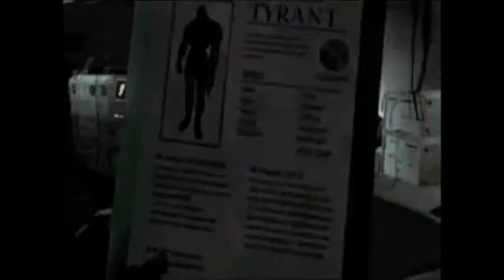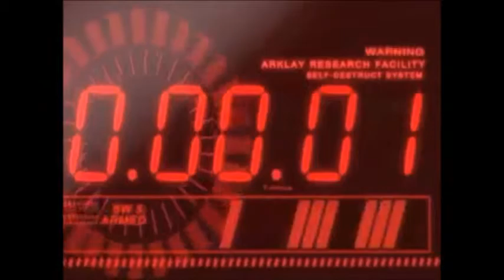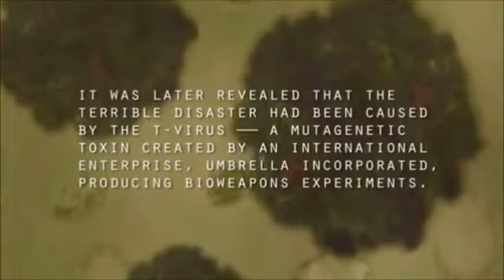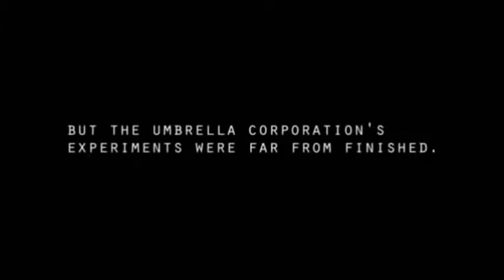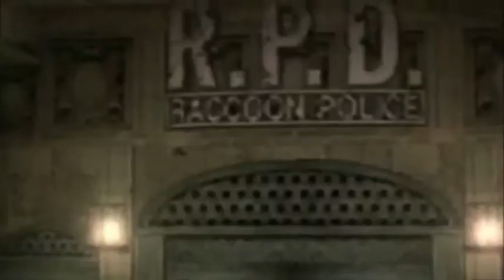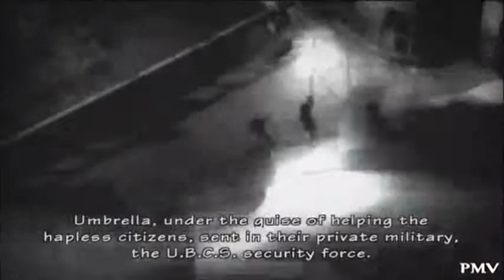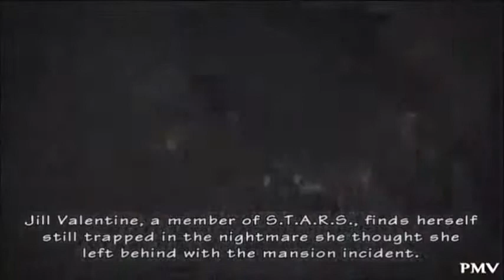Resident Evil: The Fall Of Raccoon City Pt 1.